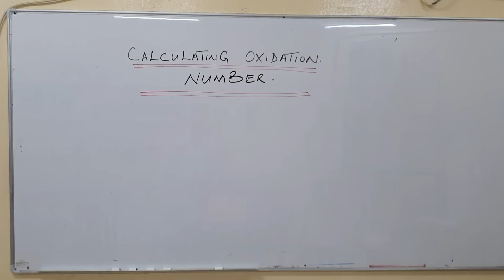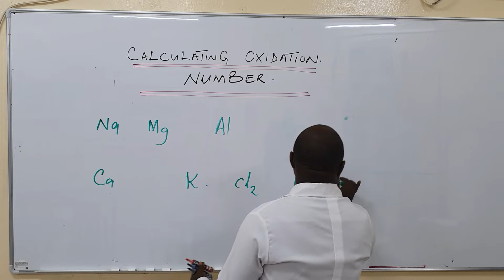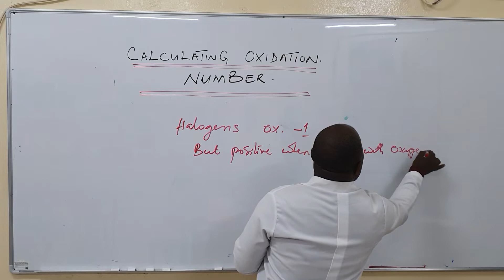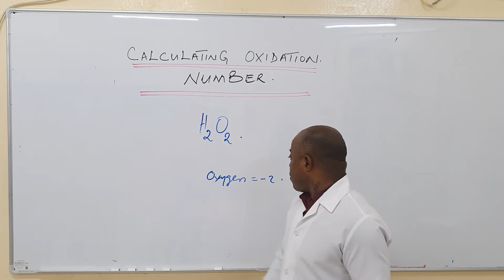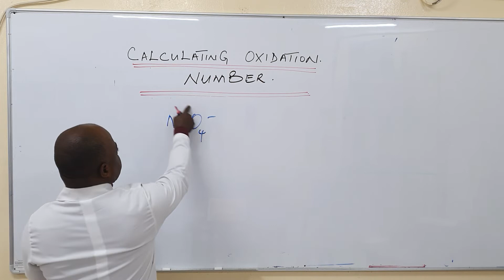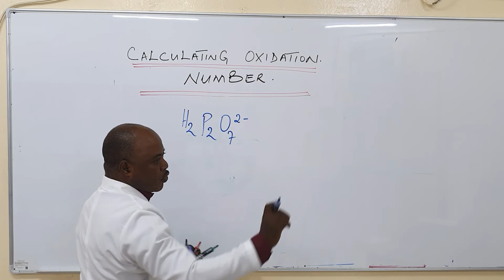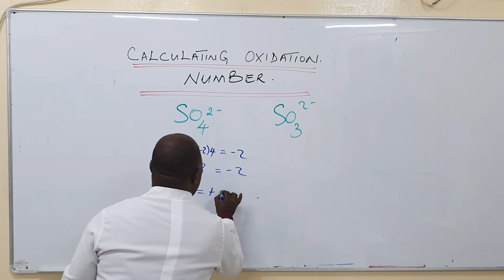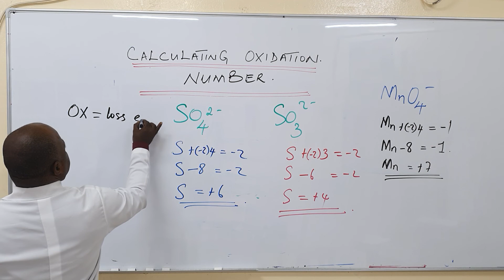OXIDATION NUMBER CALCULATION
IGCSE, GCSE, CIE AS / AL, GCE A/L,  AQA, EDEXCEL, IB Diploma, Required Course Unit.
Rules Guiding the Calculation of Oxidation Number.